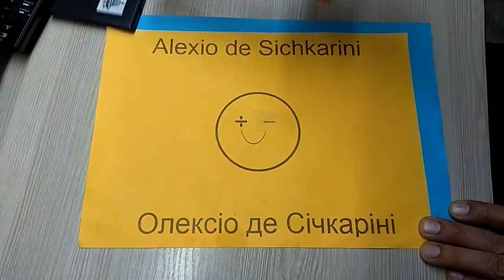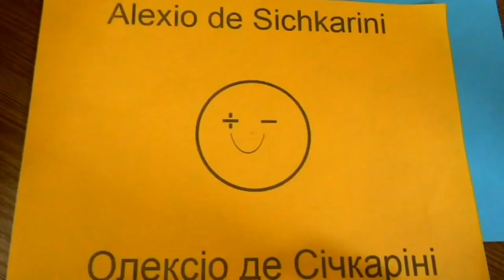1 дистанційка на усі пристрої. Супер пульт.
1 дистанційка для усіх пристроїв. Супер пульт.
0:05 Розпаковуємо посилку з Китаю.
0:13 В комплект поставки входить пульт Д / У, інструкція з картинками англійською.
0:21 Вставляємо батарейки (в комплект поставки не включені). 2 мізинчикові батарейки 1,5В (ААА).
0:27 Пульт дистанційного керування виготовлений добротно з якісного міцного пластику. Розміри і пропорції пульта та кнопок зручні і комфортні. Цей пульт буде корисним подарунком для літніх людей.
0:29 Важлива функція дистанційки - це підсвічування клавіш. Увімкнути освітлення кнопок можна натиснувши кнопку «лампа». Підсвічування вимикається автоматично через 7с, або повторним натисканням кнопки LED.
0:36 Вигляд підсвічених кнопок в темній кімнаті.
0:40 Пульт приємно тримати в руці. Легко натискати клавіші однією, або двома руками.
0:50 Цей пульт "прибирає" зі столу, крісла, канапи купу різних пультів.
0:53 Навчання пульта досить просте. У супровідній інструкції докладно все намальовано. Розбереться будь хто, навіть неписьменний. Натискаємо одночасно велику кнопку «ЖИВЛЕННЯ» і перемикач каналів «ВГОРУ». Наш пульт переходить в режим «ЗАПАМ'ЯТОВУВАННЯ», світлодіод блимає. Вибираємо та натискаємо на нашому пристрої кнопку, яку бажаємо «навчити», світлодіод світиться постійно. Беремо іншу дистанційку і натискаємо клавішу, яку хочемо «ВІДДАТИ», «СКОПІЮВАТИ». Після запам'ятовування кнопки світлодіод знову починає блимати і чекає нового запису. Через 10 секунд пульт вийде з режиму запису сам, або знову треба натиснути кнопку «ЖИВЛЕННЯ» і перемикач каналів «ВГОРУ».
1:00 Універсальна дистанційка може управляти лампами (освітленням), музичними центрами, SMART TV приставками, супутниковими ресиверами, тюнерами, DVD пристроями, ТВ, Т2 та іншим обладнанням, яке має пульти Д / У зі світлодіодом.
1:23 ВАЖЛИВО. Пульт НЕ ПРАЦЮЄ з кондиціонерами. Хоча мій кондиціонер можна їм вимкнути.

1 дистанційка замість двох. SUPER пульт. Цей зручний пульт може замінити всі пристрої управління у Вашому домі. Може слугувати як додатковий пульт. Навчаєма дистанційка запам'ятовує команди з інших пультів і вже сама управляє різними ТВ обладнанням. Тепер Вам не доведеться боротися за символ влади в будинку. З появою цифрових приставок для ТВ, програмований пульт став не тільки актуальним, він став необхідним. Я з жахом спостерігаю у своїх знайомих цілі гірлянди дістанціонок, розкладених на столі. І щоб вимкнути гучну агресивну рекламу, потрібно виконати цілий ритуал з пультами ДУ. Легше відморозитись і зробити вигляд, що реклама на тебе не діє, або висмикнути штепсель з розетки, ніж знайти потрібну кнопку в купі пультів.
Для літніх людей керування телевізором і приставкою T2 одночасно залишається нездійсненним завданням. І вимикання приставки разом з TV перед сном, не встаючи з дивана - це фантастика.

Завдяки універсальному пульту, фрази типу «Де цей ... пульт?!», «Ти не тією дистанційкою канали перемкнув!», «Ой, на що це я сів!», «Це не та дистанційка», «В цього пульта не такі батарейки» , «Ти не там звук вирубив!» і багато інших, які не можна тут представляти :) підуть з вашого побутового лексикону.

Ця універсальна дистанційка заощадить Вам багато нервів та часу.
Будьте веселі та здорові! Нехай щастить!